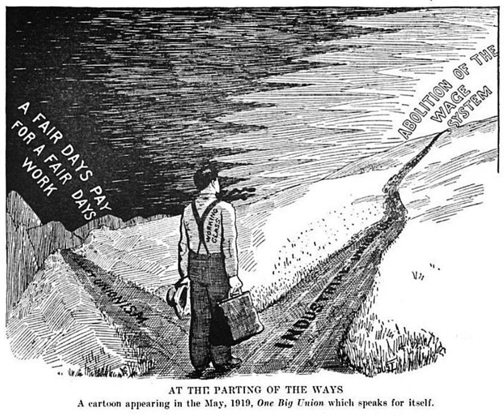Industrial Workers of the World philosophy and tactics | Wikipedia audio article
00:03:34 1 Wobbly understanding of the world
00:06:55 1.1 Inspiration
00:10:23 2 Question of political action
00:12:49 3 Early philosophy a compromise
00:14:52 4 IWW vs. the AFL
00:19:19 5 IWW philosophy evolves
00:20:51 5.1 Two guiding principles
00:23:01 5.2 For and against the system
00:24:26 5.3 Political parties and union
00:27:12 5.4 On war
00:28:51 5.5 Ideology and socialism
00:30:34 5.6 To be syndicalist, or not to be syndicalist?
00:36:31 5.7 Anarchist swing?
00:38:13 5.8 Anarcho-syndicalism
00:40:53 5.9 Contract question
00:53:29 5.9.1 No-strike clause
00:57:14 6 Tactics and action
00:57:23 6.1 Direct action
00:59:25 6.1.1 Soapboxing and free speech fights
01:02:04 6.1.2 Conventional strikes
01:03:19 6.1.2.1 Colorado coal strike (a case study)
01:20:33 6.1.3 Intermittent and short strikes
01:22:02 6.1.4 Sit-down strikes
01:24:08 6.1.5 Boycotts
01:25:29 6.1.6 General strike
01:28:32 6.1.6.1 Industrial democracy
01:30:16 6.1.7 Strike on the job
01:30:50 6.1.8 Silent strike, slowdown and exceptional obedience (work to rule)
01:37:26 6.1.9 Sabotage
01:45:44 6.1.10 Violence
01:49:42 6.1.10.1 Violence and sabotage as tactics
01:53:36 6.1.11 Legislation, injunctions and law
02:01:48 6.2 Minority unionism
02:04:00 6.3 Dues collection
02:04:51 6.4 Boxcar Organizing
02:06:43 7 Publicity and the Wobbly image
02:08:55 8 See also
02:09:15 9 External links

- Socrates

SUMMARY
The Industrial Workers of the World (IWW) is a union of wage workers which was formed in Chicago in 1905 by militant unionists and their supporters due to anger over the conservatism, philosophy, and craft-based structure of the American Federation of Labor (AFL). Throughout the early part of the 20th century, the philosophy and tactics of the IWW were frequently in direct conflict with those of the AFL (forerunner of the AFL-CIO) concerning the best ways to organize workers, and how to best improve the society in which they toiled. The AFL had one guiding principle—"pure and simple trade unionism", often summarized with the slogan "a fair day's pay for a fair day's work." The IWW embraced two guiding principles, fighting like the AFL for better wages, hours, and conditions, but also promoting an eventual, permanent solution to the problems of strikes, injunctions, bull pens, and union scabbing.The AFL and the IWW (whose members are referred to as Wobblies) had very different ideas about the ideal union structure. While the AFL primarily organized workers into their respective crafts, the IWW was created as an industrial union, placing all workers in a factory, mine, mill, or other place of business into the same industrial organization. The IWW also promotes the class-based concept of One Big Union.
The IWW was formed by militant unionists, socialists, anarchists, and other labor radicals who believed that the great mass of workers are exploited by, and are in an economic struggle with, an employing class. The IWW employed a great diversity of tactics aimed at organizing all workers as a class, seeking greater economic justice on the job and, ultimately, the overthrow of the wage system which they believe is most responsible for keeping workers in subjugation. Such tactics are generally described as direct action, which is distinguished from other types of reform efforts such as electoral politics. IWW members believe that change accomplished via politics depends upon appeal to members of a ruling class who derive benefit from the subservient quiescence of the working class.
While other unions (such as the CIO) adopted form and tactics—notably, industrial unionism and the sitdown strike—which were developed or pioneered by the IWW, labor laws passed by legislatures have sought to ...